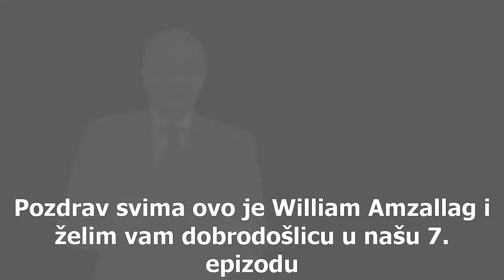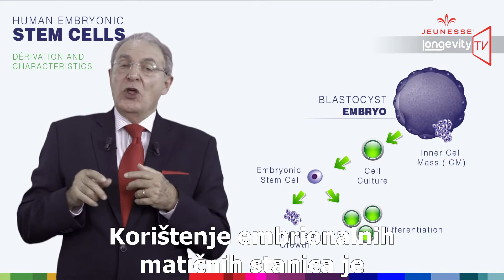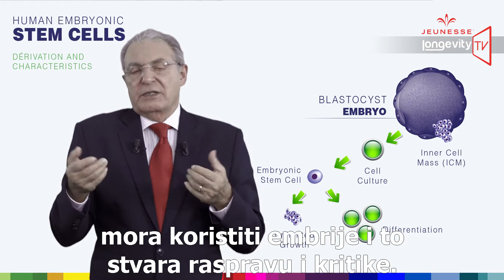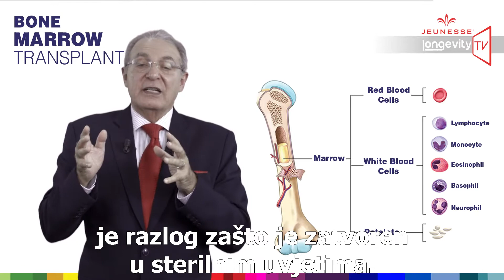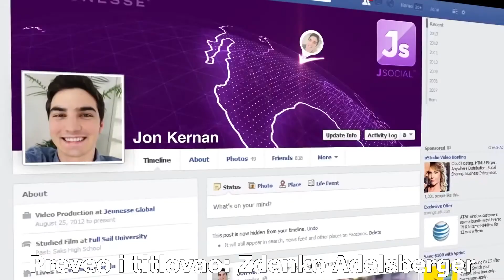Jeunesse TV 07 Understanding Stem Cells (hr)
Jeunesse - Što su matične stanice? Zašto su važne?